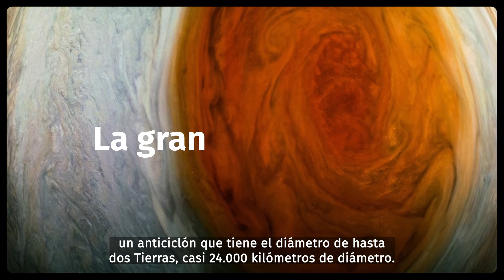🌜🌚 Planetas y lunas ✨ Cap. 3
🌜🌚 En el Capítulo 3 del micro del Observatorio Astronómico de las Misiones de ParqueAbiertoTV enterate de todo sobre los planetas y lunas del Sistema Solar.